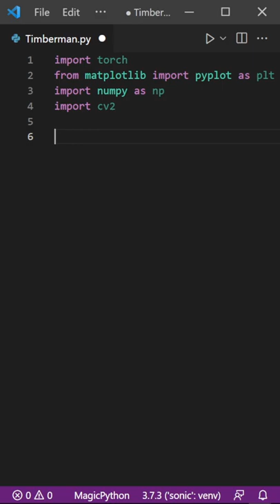Learn to Code Fast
Happy coding!
Nick